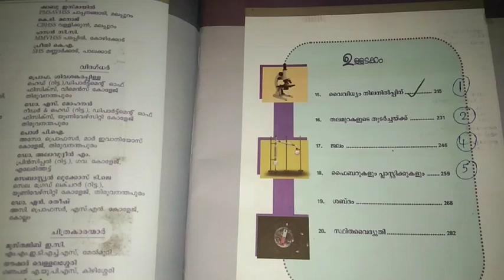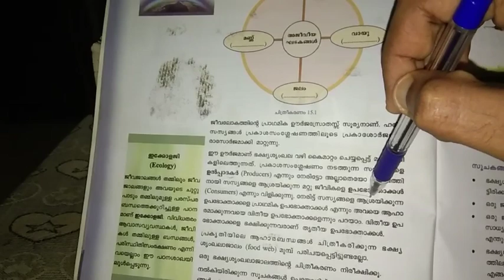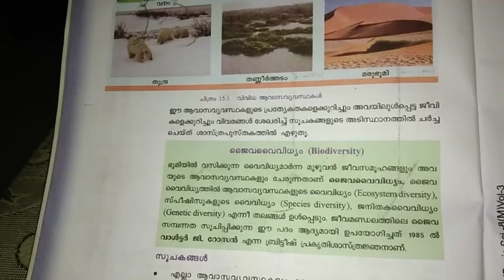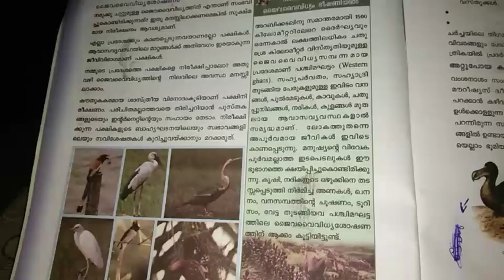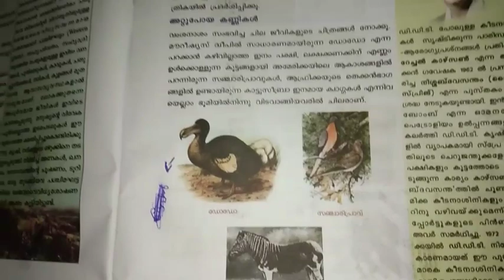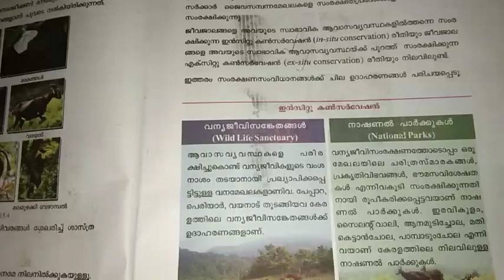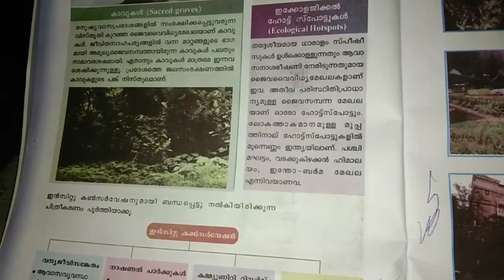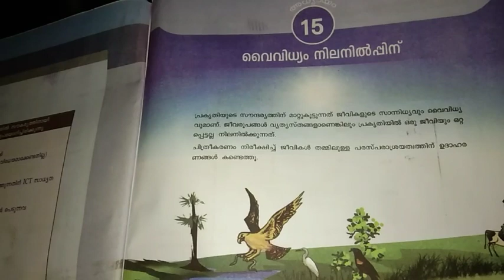8th അടിസ്ഥാന ശാസ്ത്രം - വൈവിധ്യം നിലനിൽപ്പിന് -Basic Science -scert LDC LP/UP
എട്ടാം ക്ലാസ്സിലെ 13th പാഠഭാഗമായ വൈവിധ്യം നിലനിൽപ്പിന്